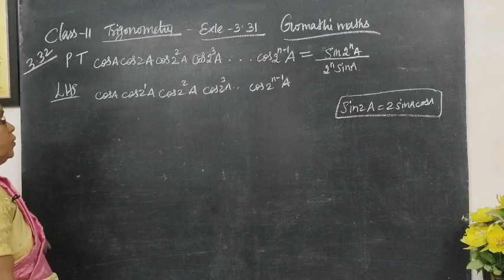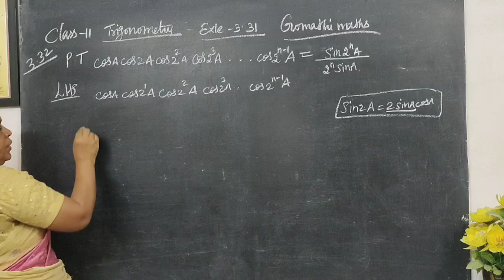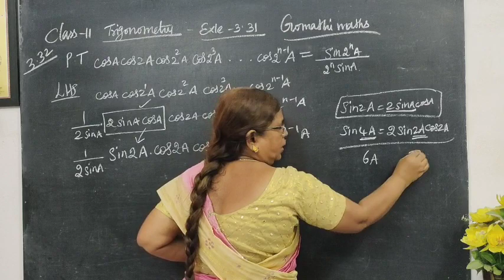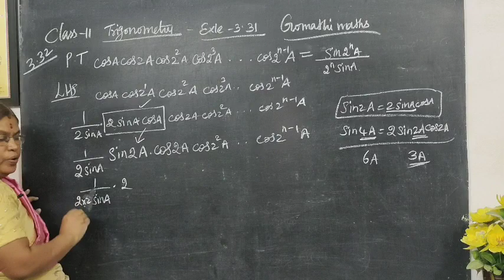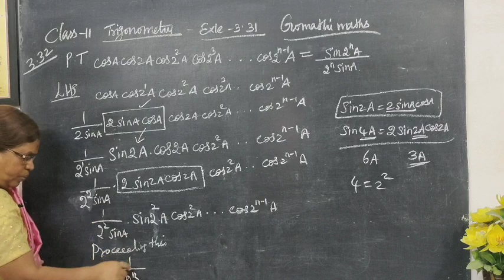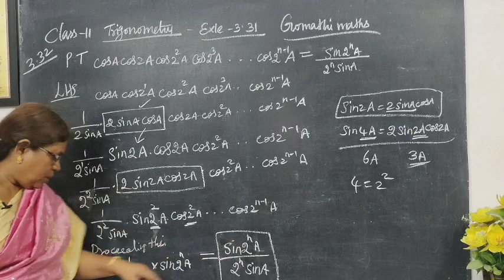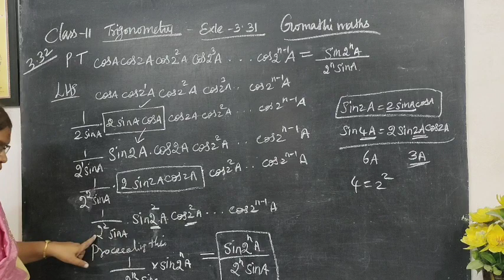11th Maths Example 3.32 Trigonometry Chapter 3 Tamil Nadu State board Syllabus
11th Maths Example 3.32 Trigonometry Chapter 3 Tamil Nadu State board Syllabus Class 11 @Gomathidharmarajan